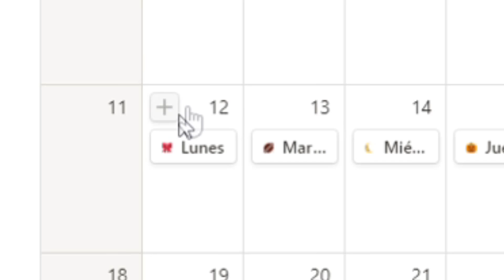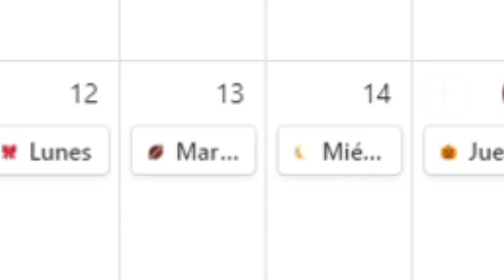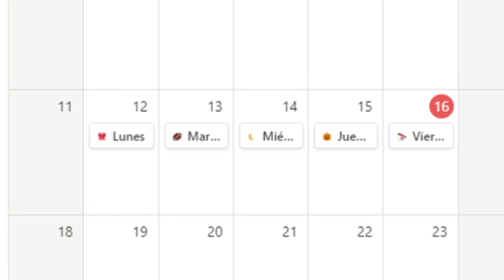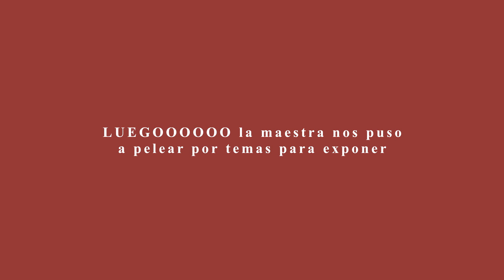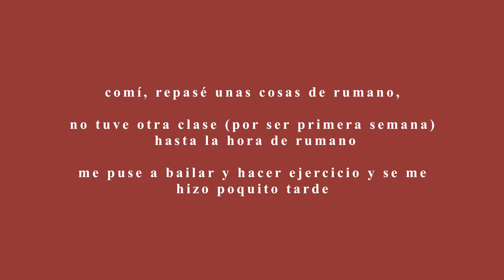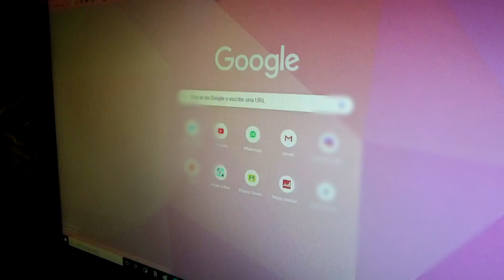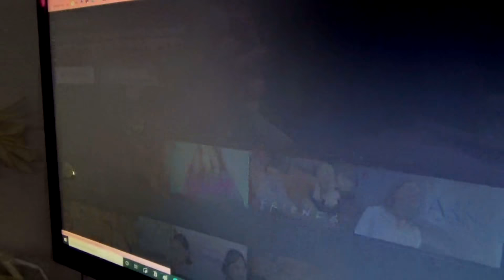mi primera semana del semestre 💻 ya estoy en 3er semestre 😭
0:00 lunes
5:30 martes
13:10 miércoles
21:25 jueves
26:48 viernes
nota: mi última maestra es chida, se ve buena persona, amable y apasionada, pero su temario sólo incluye a Sor Juana y yo quiero saber más de otras mujeres de esos siglos, además mis compañerOs no me cayeron muy bien, por eso quiero cambiarme.